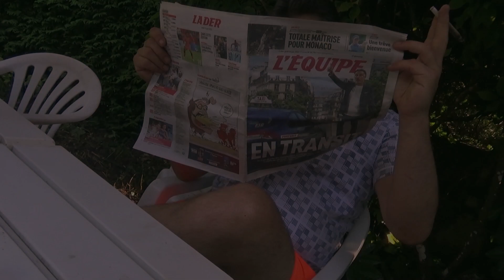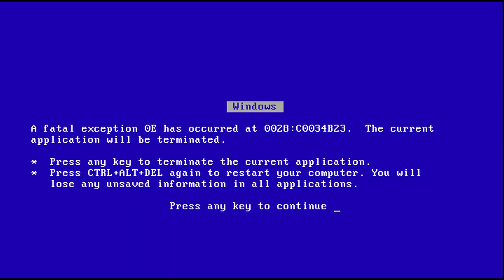Cepetito - Tranquillement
Prod - Shoggoth Services (Passport Designs, Inc. / Music Data Company revisited)
Vid - A. Lausseur